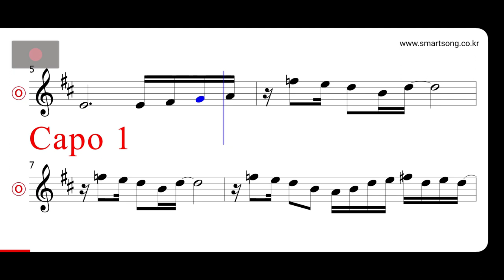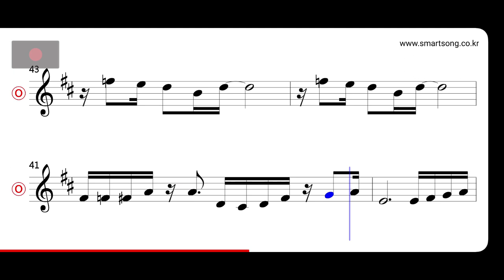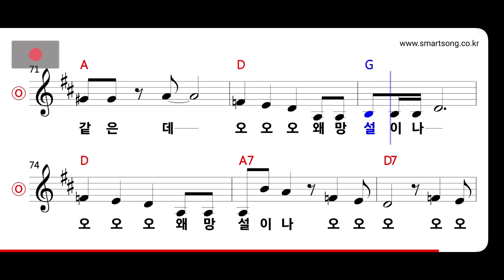전유나 - 사랑이라는건 MR